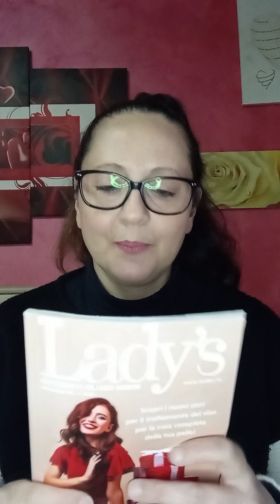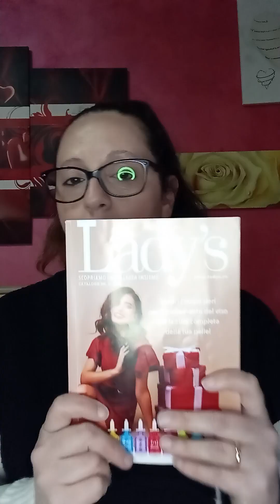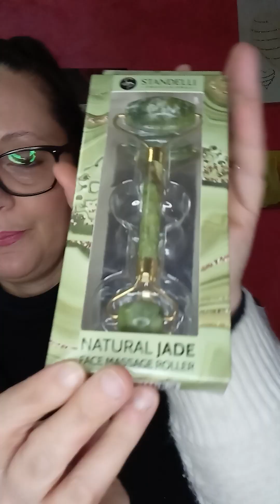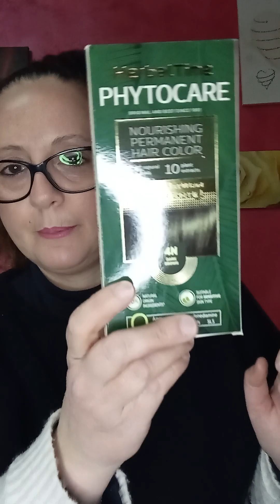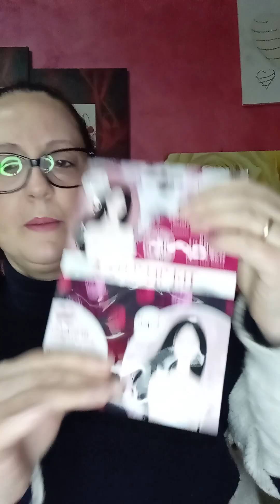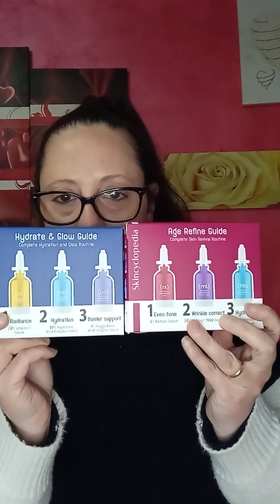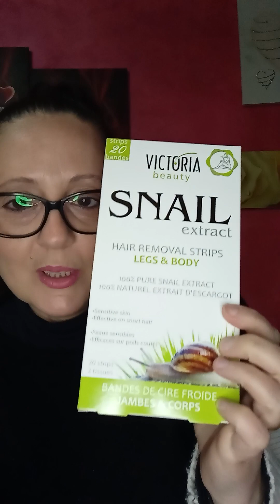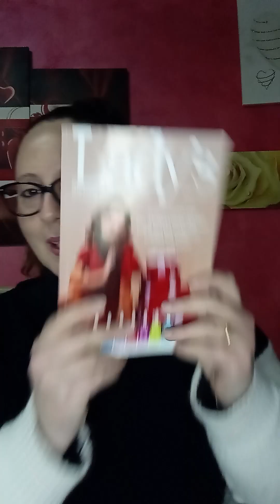nuovo spacchettamento Lady's 😍 adoro 😍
nuovo spacchettamento Lady's, mi sono innamorata di questa azienda 🥰 tanti prodotti a prezzi piccolissimi e prodotti di alta qualità. se vuoi provare anche tu contattami e ti spiego come funziona è senza impegno ☺️
intanto lascio il link del catalogo qui sotto 👇👇👇👇